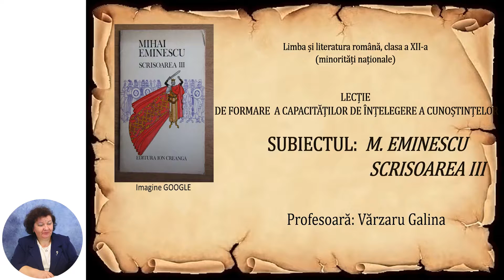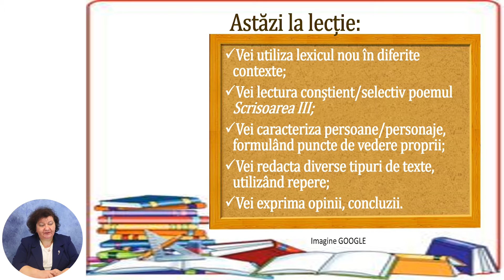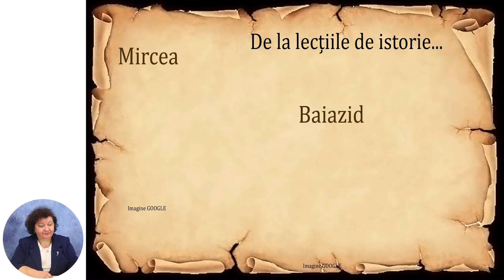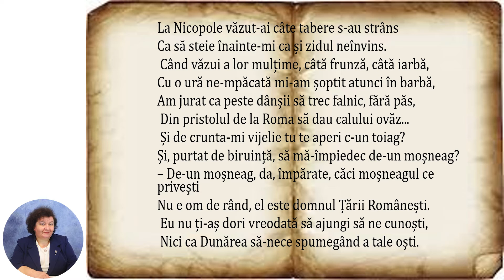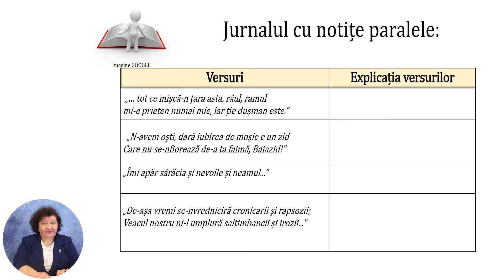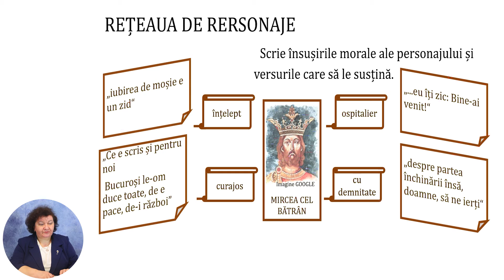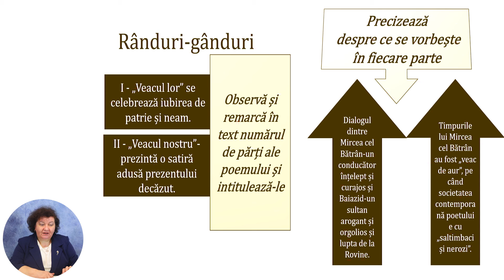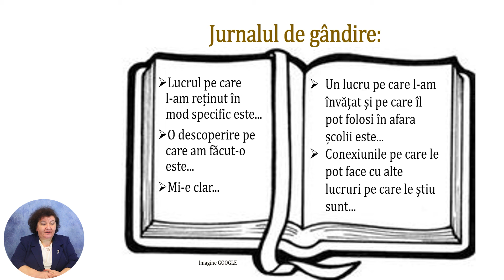Limba și literatura română, Clasa a XII-a, M. Eminescu „Scrisoarea III”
Tema: M. Eminescu „Scrisoarea III”
Profesor: Vărzaru Galina
Autor: Vărzaru Galina